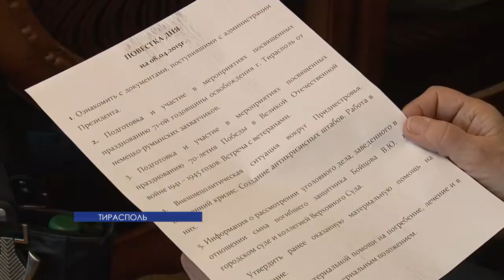Президент принял участие в расширенном заседании президиума Союза защитников Приднестровья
Глава государства принял участие в заседании президиума Союза защитников Приднестровья. Говорили о подготовке к празднованию юбилейных дат: 70-летия Великой Победы и 25-летия республики. Впрочем, организационными вопросами встреча не ограничилась.